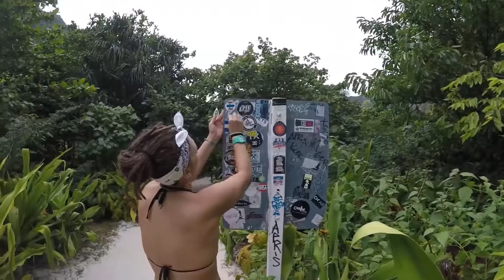Exploring Phi Phi Islands by Pirate Boat / Vlog Tanja Kappler/ GoPro5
Half day pirate boat trip around Phi Phi surrounding islands. This is a good way to see the magic beaches and coves all on an island hopping 4hr schedule. It was fun!

The cost in 2017: 1200 Baht which is around 30 Euro. This includes the park fee on Maya Bay.
They offered a bar on board and a plated rice meal to fill you up after your canoeing and snorkeling adventure.

Visited:
Monkey Island
Maya Bay
Viking Cave
Snorkle & kayak

All shot on GoPro Hero 5

More photos from Thailand on my IG